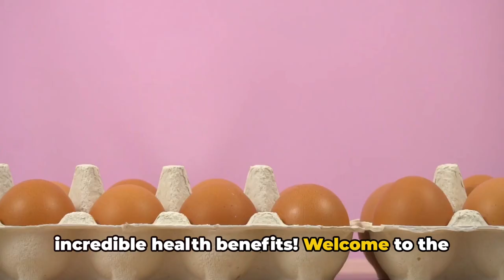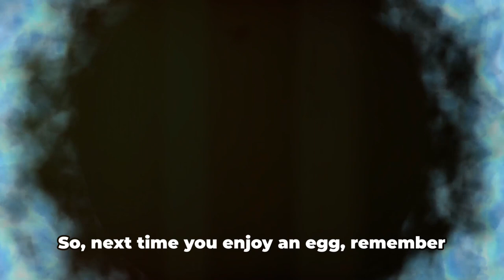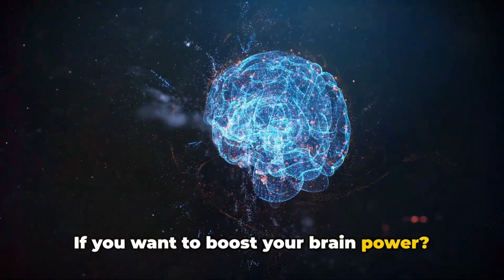7 Egg-cellent Health Benefits of Eggs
This video is about the Egg-cellent benefits of eggs. Did you know the world's most expensive omelette costs two thousand dollars? It is called the Zillionn Dollar Lobster Frittata and you can get it in New York City at Le Parker Meridien Hotel. It is made with 10 ounces of Sevruga Caviar, an entire Lobster, six eggs, cream, chives and Lobster Sauce. It is served on a bed of Yukon gold potatoes. Is it worth it?
The real worth of an egg is in its incredible health benefits! Welcome to the fascinating world of the humble egg. A nutritional powerhouse packed with vitamins, minerals, and proteins, that your body needs. It's more than just a breakfast staple; it's a superfood that can enhance your health in countless ways. Today, we are going to delve into the top SEVEN health benefits of eating eggs daily. From muscles, to memory, skin, to sight, eggs have a lot to offer. And the best part? They're affordable, versatile, and delicious. So, whether you like them scrambled, boiled, poached, or fried, it's time to crack open the truth about eggs and their health benefits. Hold on to your seats as we unscramble the health benefits of this egg-ceptional superfood with Healthy Freakonomics!